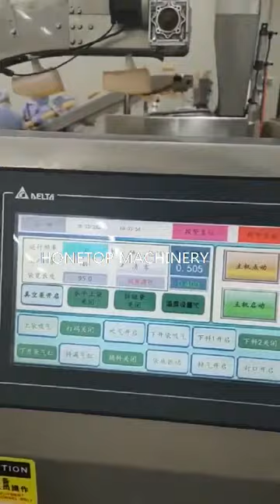Food packing machine/bag packing machine/pouch packing machine/ puffed food packing machine